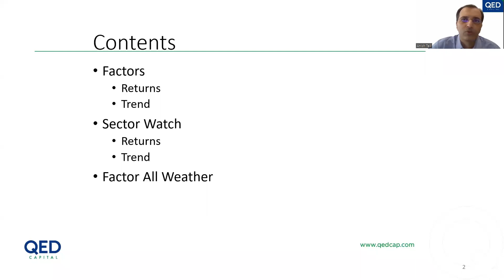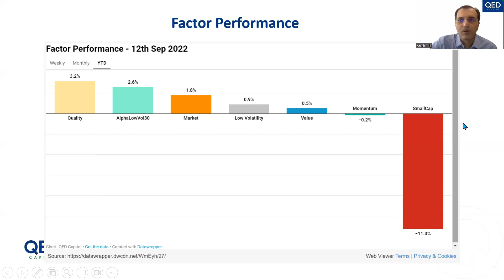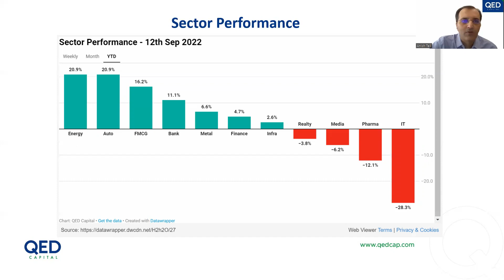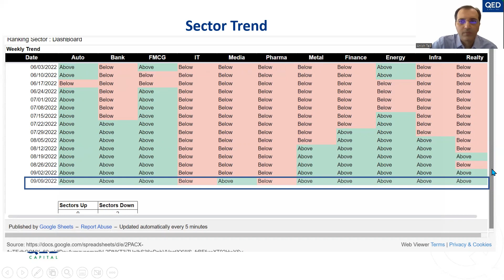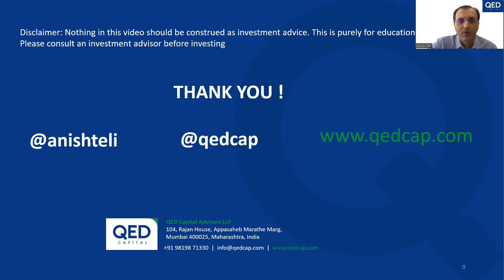Weekly Update for Week ending 9Sep2022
Last week (5-9 September 2022), small caps continued to deliver with value investing, market, and momentum continuing to be in the positive territory.

On a monthly basis, Markets is the best performing factor followed by Small caps and Momentum indicating recoveries across the market. Data validates the recovery.

On YTD basis, Quality and AlphaLowVol30 continue to be in the positive along with Markets while Momentum recovered from the previous week of around -1.5% to marginally  negative of -0.2% and Value gave up the gains that were there at the start of the year. Small caps, while continuing to be negative, have recouped the losses by more than 60% this year.

All major sectors except for IT & Pharma are positive on the weekly & monthly fronts. Energy, Auto FMCG continue their gains on YTD basis  while IT and Pharma continue to lag.

Current allocation stays in Risk-on mode.